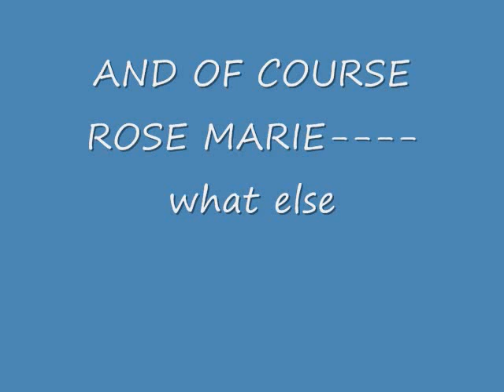MY GRANDMOTHER AND ROSE MARIE